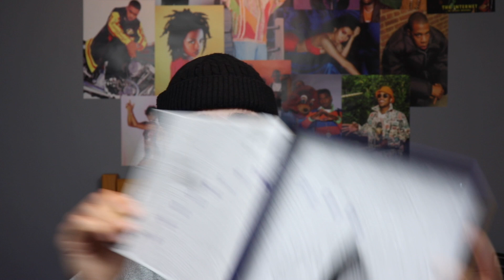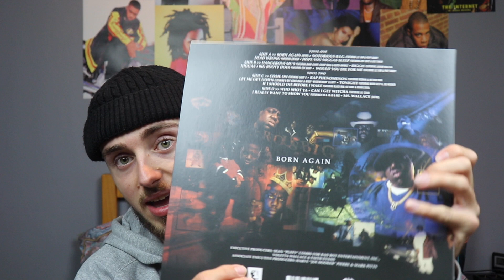RECORD STORE DAY SEPTEMBER 2020 VLOG... WHAT I GOT!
Buy my Posters!

Vinyl Equipment I Use:

Vinyl Player
Slip Matt

Camera Equipment I Use:

Mic Stand
Mic Lead
Lighting Kit
Ring Light
Back Light